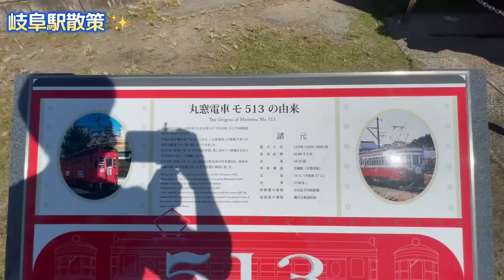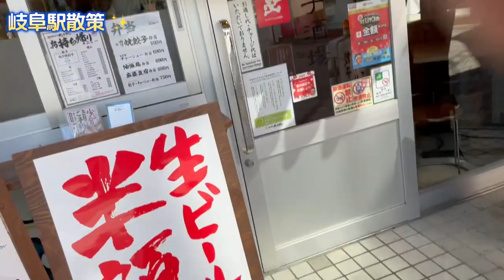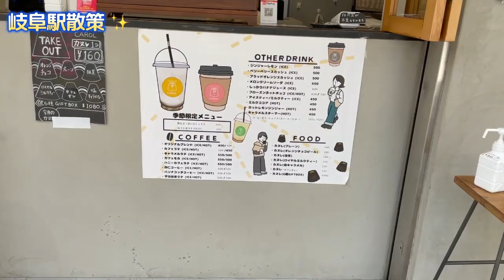#46 岐阜駅周辺ってたのし〜！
TAKAHIROデスッ！続・岐阜市ということで今回は岐阜駅周辺を散策してきました。そして11/5、11/6は信長まつり！！木村拓哉さんと伊藤英明さんが来られるということで岐阜は大変盛り上がっておりますw抽選は外れましたが楽しみです！

コーヒースタンドCAROL
〒500-8833 岐阜県岐阜市神田町９丁目

肉汁餃子のダンダダン 岐阜駅前店
〒500-8833 岐阜県岐阜市神田町９丁目23番地 ホテルイルクレド岐阜 1階